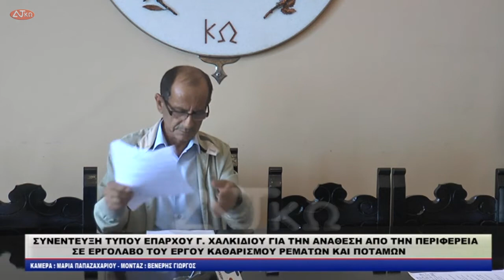ΣΥΝΕΝΤΕΥΞΗ ΤΥΠΟΥ ΕΠΑΡΧΟΥ Γ ΧΑΛΚΙΔΙΟΥ ΓΙΑ ΤΗΝ ΑΝΑΘΕΣΗ ΑΠΟ ΤΗΝ ΠΕΡΙΦΕΡΕΙΑ